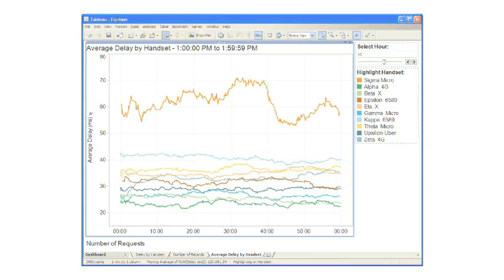Equinox IT Finds Insight in Millions of Rows of Telco Data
Equinox IT is an independent IT consulting company in New Zealand. Founded in 1995, the Equinox provides a wide range of IT services to small and medium-sized business customers. Co-owner Richard Leeke specializes in performance testing and performance engineering. Tableau talked with Richard at our annual Tableau Customer Conference. "The speed of being able to do ad hoc analysis is just phenomenal," he said of the Tableau data engine. "It makes it viable to collaborate."